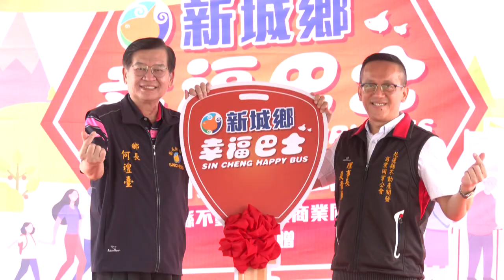新城鄉公所拜年